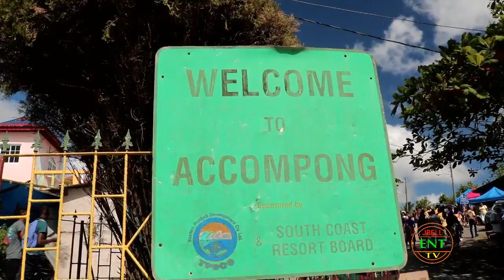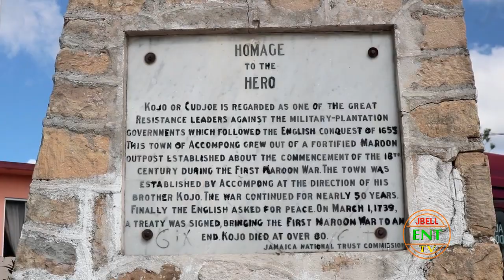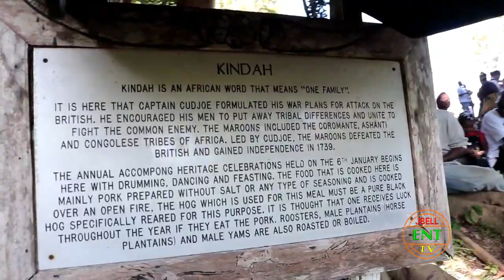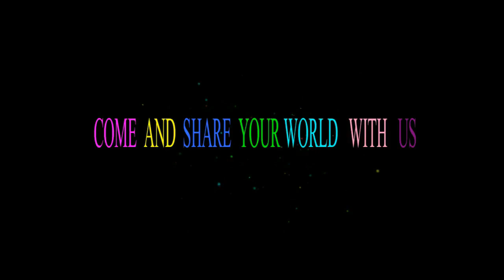ACCOMPONG TOWN JAMAICA 2020 FULL SHOW JANUARY 6 JBELL ENT TV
A Trip to Accompong Town 2020 with the Hopewell High school was very magnificent, my word!! I just could not get enough of it, what a way to start my new year, thanks to Hopewell High. pleas like and share this video. we want to help the development of this community by getting one million guests to the event January 6, 2021 celebration.